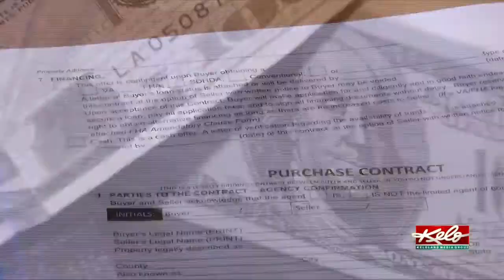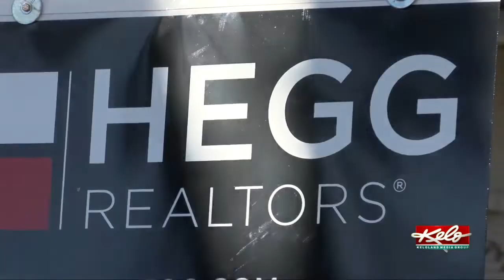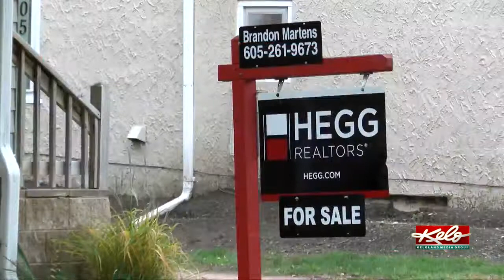Mortgage rates are up and expected to climb in 2022